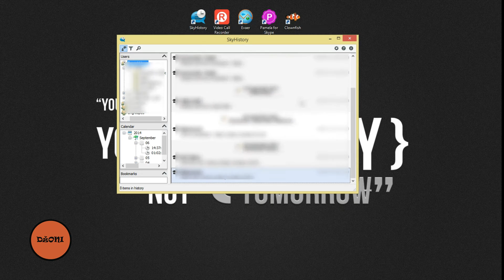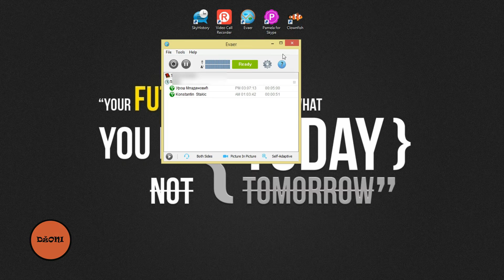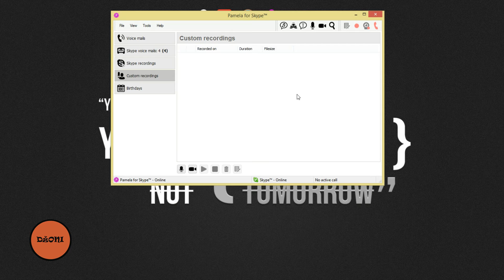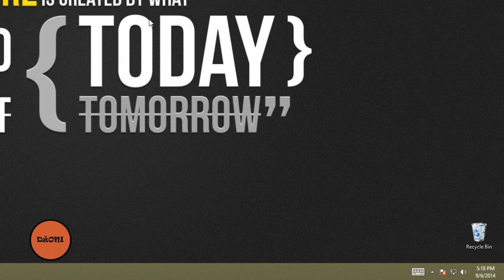Top 5 dodataka za Skype | Top 5 addons for Skype | 2014 | SRB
Top pet dodaka za Skype do 2014 godine

5. SkyHistory